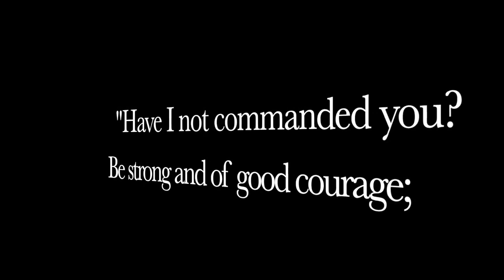History Of Shurikens / Throwing Stars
This video takes a look at the history of the Shuriken or Throwing Stars, used and evolved by Japanese Warriors.